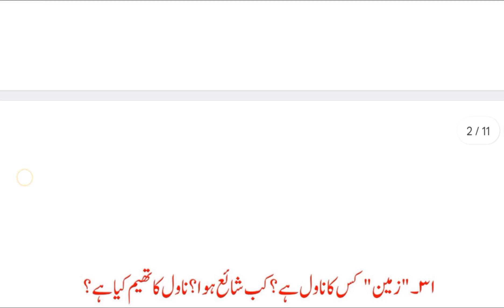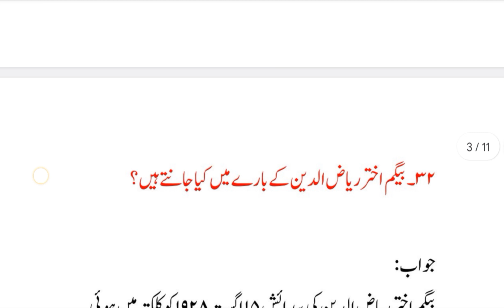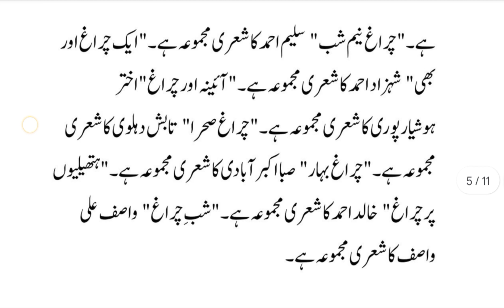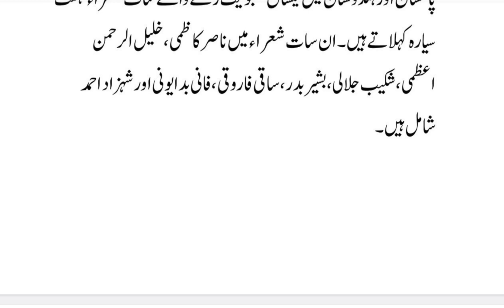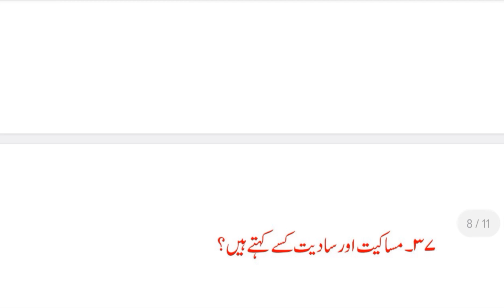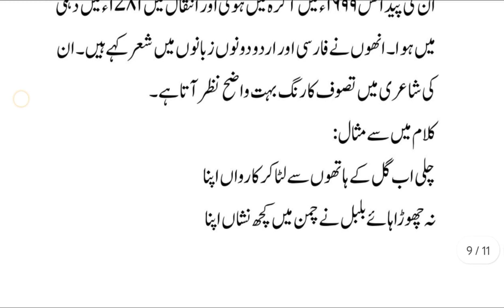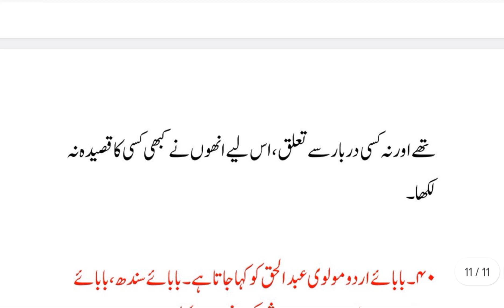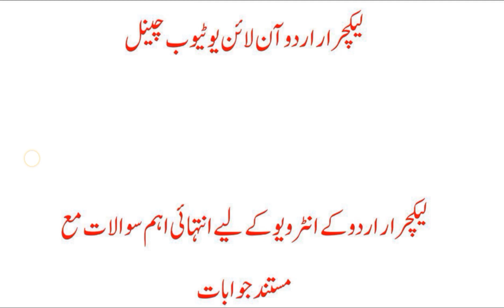Lecturer Urdu Interview || Mostly asked questions || Video : 04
In this video we are presenting important interview questions which are mostly asked in interviews of FPSC, SPSC, PPSC, KPPSC and BPSC.

Lecturer Urdu Interview#
SS Urdu#
MA Urdu syllabus#

بیگم اختر ریاض الدین کا انتقال 2023 میں ہوا۔